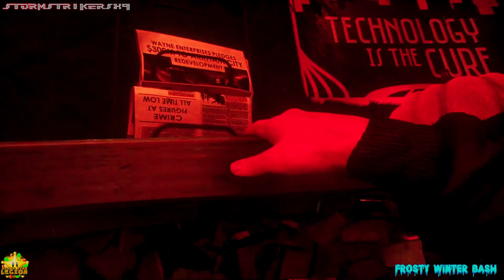StormStrikerSX9 | Frosty Winter Bash | 5 | Batman Arkham Knight [PC Version]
Hey what's up GrandStarLegion and YouTube, StormStrikerSX9 here with my next video for Frosty Winter Bash. So it is back for 2023/2024.
I will be doing some Batman Arkham Knight you can find this game on Xbox One, PS4, PC as well through Steam, Epic Games, and GOG.
You can also play this on Gamepass on Xbox One, Xbox Series X|S, Windows 10/11.
You can also find this for Nintendo Switch on the Batman Arkham Trilogy.
There is also a Batman Arkham Collection on the Xbox One, PS4, Xbox Series X, and PS5.

=Credits=
Intro:
cdrom1019
End Card:
Starman3
Logos:
Starman3 - (Starman3 and StormStrikerSX9)
Cdrom1019 - (MickeyMario64)